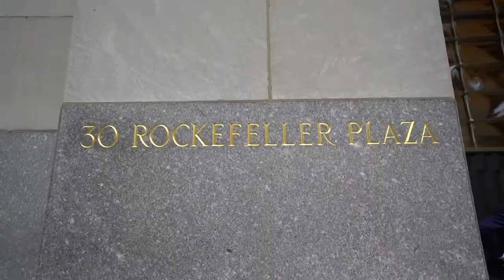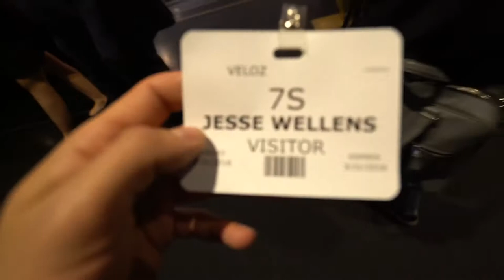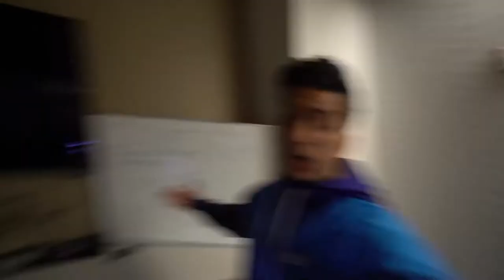FUNNY PRANK 2018